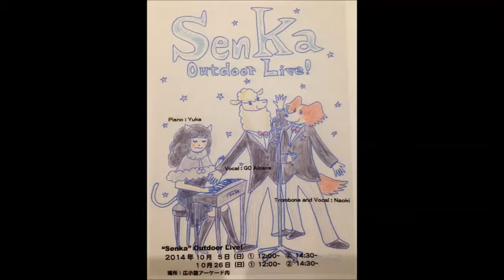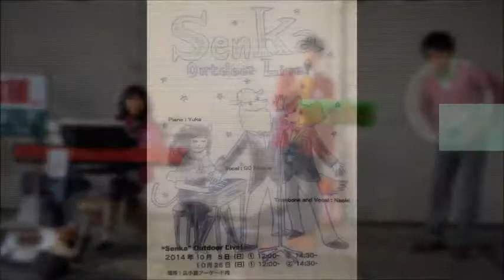senka4ｂ 告知1&2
2014/10/5　senka野外live4　第2部　次回senka野外live＆コンサートホールデビューのアナウンス